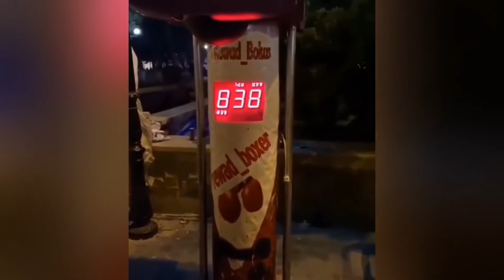LIKE A BOSS COMPILATION #5 - People are awesome 2020